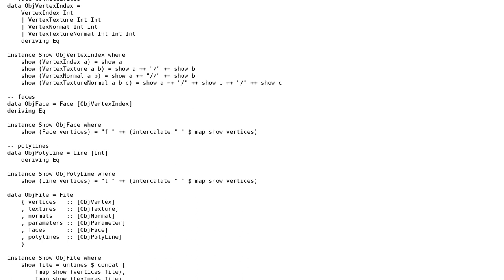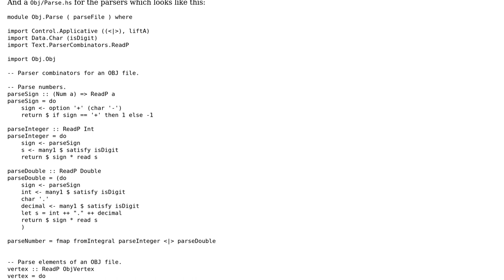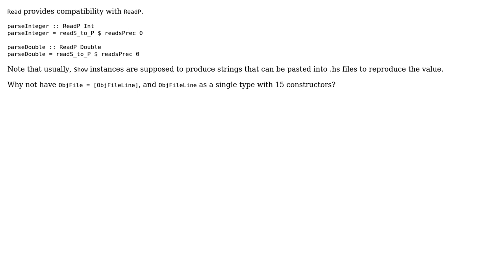Parse Wavefront OBJ using ReadP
With thanks & praise to God, and with thanks to the many people who have made this project possible! | Content (except music & images) licensed under CC BY-SA | Music | Images & others | With thanks to user Gurkenglas user Giacomo d'Antonio and the Stack Exchange Network Trademarks are property of their respective owners. You are responsible for your own actions.